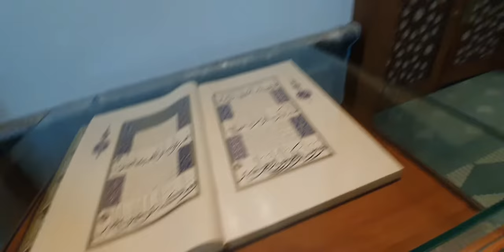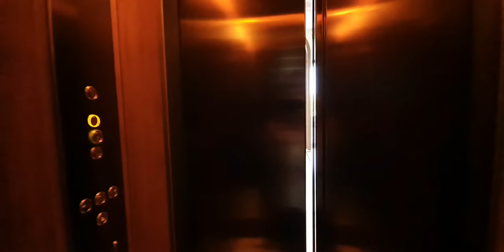MİLLET CAMİİ KURANI KERİM/ MİLLET CAMİİ ANKARA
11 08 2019 MİLLET CAMİ KURBAN BAYRAMININ BİRİNCİ GÜNÜ. İKİNDİYİ CAMİDE KILIP BAYRAMLASMAYA DEVAM ETTIK.
ANKARANIN BÜYÜK GÜZEL CAMİLERİNDEN MİLLET CAMİİ

ANKARA / TÜRKİYE